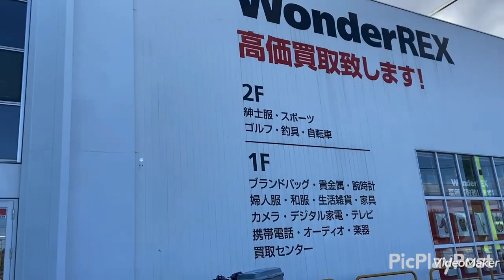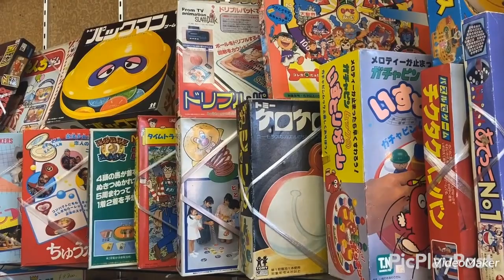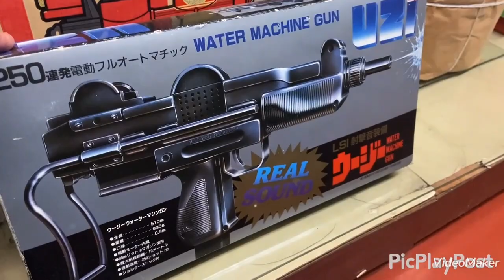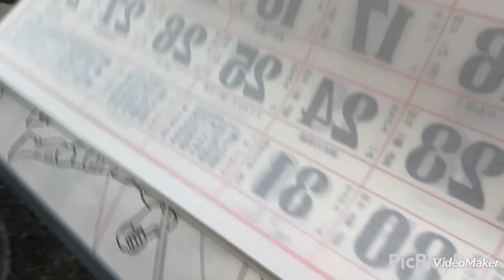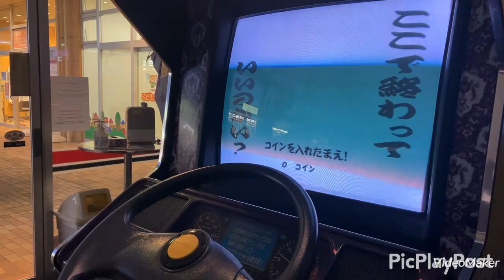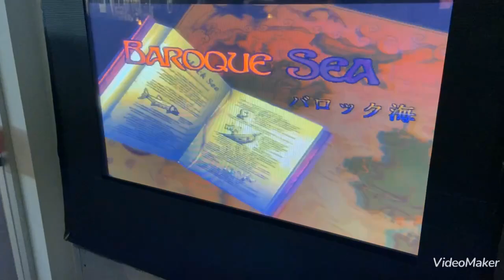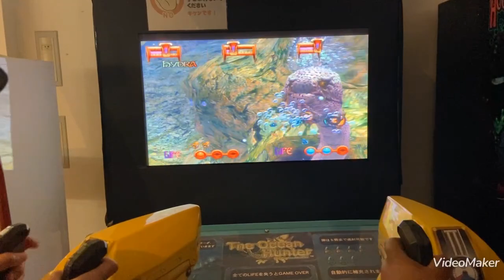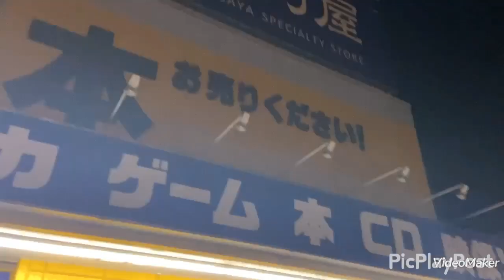2023年買い納め‼︎【茨城県結城市】クラモチおもちゃ店＊PlayLand54street 結城店【古河市】Wonder REX古河店＊ビーハウス古河店【筑西市】塚田玩具店【栃木県小山市】駿河屋小山店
12/17(日)
WonderREX 古河店
〒306-0232 茨城県古河市東牛谷５０８−１

ビーハウス古河店
〒306-0041 茨城県古河市鴻巣６０９−１

塚田玩具店
茨城県筑西市関本上中213

クラモチおもちゃ店
〒307-0001 茨城県結城市結城１９７−１

ちなみに1人で行った時の塚田玩具店とクラモチおもちゃ店

Play Land 54 street 結城店
〒307-0001 茨城県結城市結城１１８３９−１

プレイしたアーケード筐体
トラック狂走曲
The Ocean Hunter

駿河屋 小山店
〒323-0822 栃木県小山市駅南町４丁目１４−２
２

富士書店 小山店
〒323-0822 栃木県小山市駅南町４丁目１４−２７

今回もキーワード発表しております。
プレゼント企画はX(旧Twitter)のTweetを確認してお申し込みください。

こちらもお勧め↓

本当は誰にも教えたくないお宝が眠る玩具店【千葉県香取市】岩崎玩具店＊関玩具店【茨城県神栖市】カミスホビー＊ワンダーレックス鹿島店＊ハードオフ 神栖店【鹿島市】鹿島神宮(関東最強クラスのパワースポット)